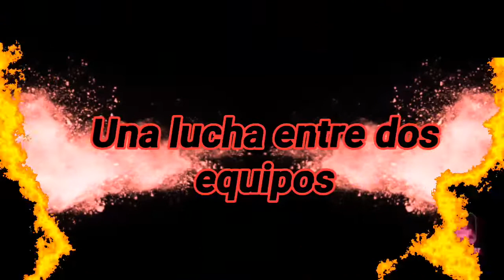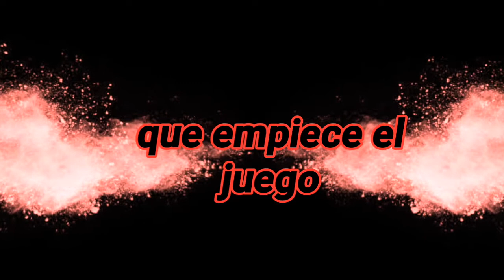BAYER MÜNICH VS LYON (TRAILER) | UEFA CHAMPIONS LEAGUE | PES JO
En este video les quise traer un trailer de uno de los partidos de la Uefa Champions League que volverá el 07 de agosto; este partido entre Bayer Münich y Lyon se dará el 19 de agosto en el Estadio José Alvalade en Lisboa.
Espero que les guste mucho y dejen un gran like.

Psg vs Leipzig
Leipzig vs Psg
Paris Saint Germain vs Leipzig
Leipzig vs París Saint Germain
Bayer Munchen vs Lyon
Lyon vs Bayer Munchen
Bayer Münich vs Lyon
Lyon vs Bayer Münich
Psg a la final
Psg Champions League
Paris Saint Germain a la final de la Champions League
París Saint Germain a la final de la UEFA CHAMPIONS LEAGUE
Juventus vs Lyon
Lyon vs Juventus
Barcelona vs Napoli
Napoli vs Barcelona
Etihad Stadium
Camp Nou
Regresa la Champions League
Liga 1 Movistar
Venezuela vs Paraguay
Paraguay vs Venezuela
Eliminatorias Qatar 2022
Simulación Eliminatorias
Simulación Virtual
Simulación Conmebol Libertadores
Eliminatorias Conmebol
Conmebol Bridgestones Libertadores
Fecha 2 Eliminatorias Qatar 2022
Fecha 2 Eliminatorias Conmebol
Paraguay vs Brasil
Brasil vs Paraguay
Perú vs Paraguay
Paraguay vs Perú
Argentina vs Paraguay
Paraguay vs Argentina
Colombia vs Paraguay
Paraguay vs Colombia
Ecuador vs Paraguay
Paraguay vs Ecuador
Chile vs Paraguay
Paraguay vs Chile
Bolivia vs Paraguay
Paraguay vs Bolivia
Uruguay vs Paraguay
Paraguay vs Uruguay
Argentina vs Venezuela
Venezuela vs Argentina
Brasil vs Venezuela
Venezuela vs Brasil
Uruguay vs Venezuela
Venezuela vs Uruguay
Colombia vs Venezuela
Venezuela vs Colombia
Chile vs Venezuela
Venezuela vs Chile
Perú vs Venezuela
Venezuela vs Perú
Ecuador vs Venezuela
Venezuela vs Ecuador
Bolivia vs Venezuela
Venezuela vs Bolivia
Brasil vs Argentina
Argentina vs Brasil
Colombia vs Argentina
Argentina vs Colombia
Uruguay vs Argentina
Argentina vs Uruguay
Chile vs Argentina
Argentina vs Chile
Perú vs Argentina
Argentina vs Perú
Ecuador vs Argentina
Argentina vs Ecuador
Bolivia vs Argentina
Argentina vs Bolivia
Brasil vs Uruguay
Uruguay vs Brasil
Brasil vs Colombia
Colombia vs Brasil
Ecuador vs Brasil
Brasil vs Ecuador
Perú vs Brasil
Brasil vs Perú
Bolivia vs Brasil
Brasil vs Bolivia
Chile vs Brasil
Brasil vs Chile
Chile vs Colombia
Colombia vs Chile
Perú vs Colombia
Colombia vs Perú
Bolivia vs Chile
Chile vs Bolivia
Uruguay vs Chile
Chile vs Uruguay
Ecuador vs Chile
Chile vs Ecuador
Colombia vs Perú
Perú vs Colombia
Ecuador vs Colombia
Colombia vs Ecuador
Bolivia vs Colombia
Colombia vs Bolivia
Perú vs Ecuador
Ecuador vs Perú
Perú vs Bolivia
Bolivia vs Perú
Ecuador vs Bolivia
Bolivia vs Ecuador
Simulación Pes 2020
Simulación Pes 2019
Simulación Pes 2020 Pc
Simulación Pes 2020 PS4
Simulación Pes 2020 PS3
Simulación Pes 2019 pc
Simulación Pes 2019 PS4
Simulación Pes 2019 PS3
Pes 2020
Pes 2019
Pes Lite
Dream Ligue Soccer
Firts Touch Soccer
FIFA 20
FIFA 19
Lionel Messi
Neymar Jr
James Rodríguez
Alexis Sánchez
Paolo Guerrero
Jefferson Fárfan
Sergio Kun Agüero
Ángel Di María
Lautaro Martínez
Christian Cueva
Edison Flores
Radamel Falcao
Roberto Firminho
Daniel Alves
Tiago Silva
Marquinhos
Gabriel Jesús
André Carrillo
Josef Martínez
Salomón Rondón
Tomás Rincón
Juanpi Añor
Marcelo Moreno Martins
Renato Ibarra
Eduardo Vargas
Arturo Vidal
Gary Medel
Gabriel Arias
Óscar Romero
Gonzalo Jara
Pedro Gallese
Yosimar Yotún
Renato Tapia
Sergio Peña
Santiago Arias
Alex Sandro
Arthur Melo
Phillipe Coutinho
Juan Guillermo Cuadrado
Juan Fernando Quintero
Carlos Sánchez
David Ospina
Yerry Mina
Luis Suáre
Edinson Cavani
Georgian De Arrascaeta
Nahitán Nández
Rodrigo Bentancur
Nicolás Tagliafico
Federico Valverde
Lucas Torreira
Diego Godín
José María Jiménez
Diego Laxalt
Martín Cáceres
Fernando Muslera
Nicolás De La Cruz
Derlis Gonzáles
Christofer Gonzáles
Raúl Ruidíaz
Luis Advíncula
Miguel Trauco
Luis Abram
Carlos Zambrano
Miguel Araujo
Alberto Rodríguez
Carlos Cáceda
Gabriel Barbosa
Everton
Everton Ribeiro
Weverton
Ederson Moraes
Rahim Sterling
Leroy Sané
Bernardo Silva
Phill Foden
Fernandinho
David Silva
K. Walker
Mendy
Vinicius Junior
Karim Benzema
Gareth Bale
Eden Hazard
Casemiro
Sergio Ramos
Rafael Varane
Daniel Carvajal
Tibau Cortouis
Cristiano Ronaldo
Bernardesci
Pjanic
Arquero de la Juventus
Mattis De Ligt
Pes Jo